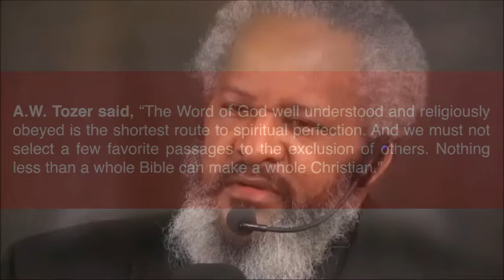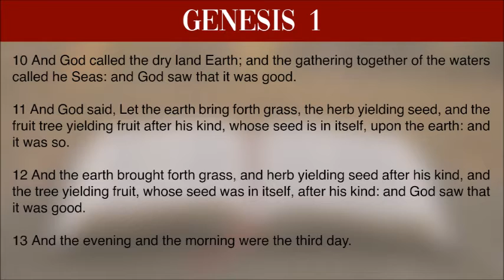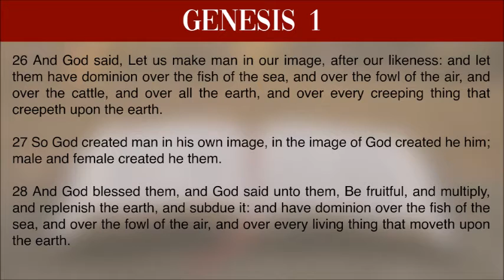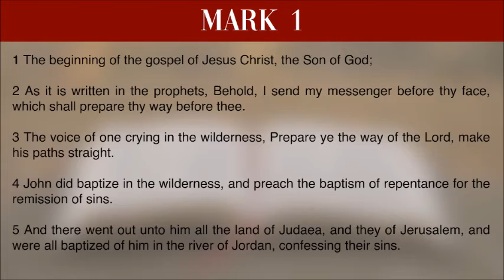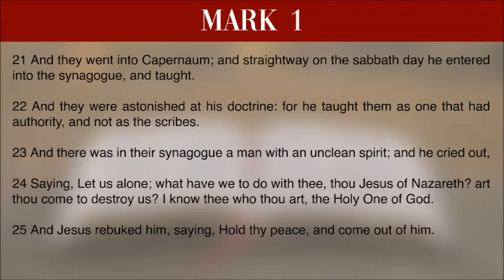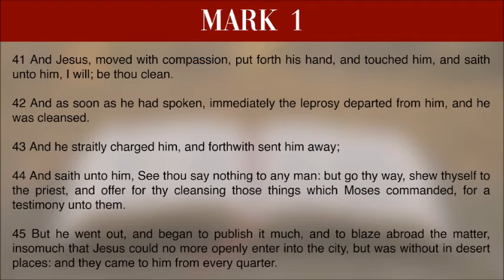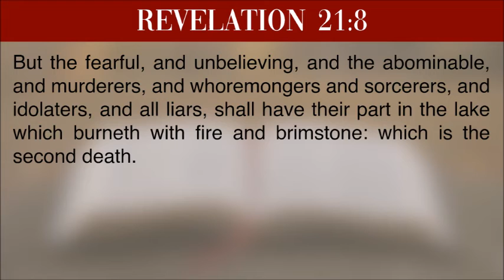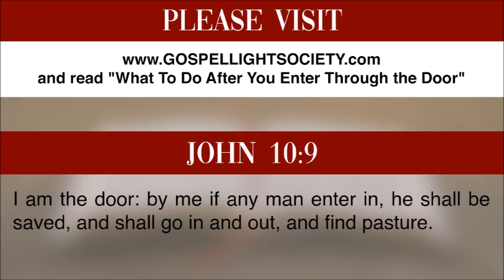Whyte House Daily Devotional Bible Reading #1: Genesis 1, Psalm 19 and Mark 1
This is Daniel Whyte III, president of Gospel Light Society International with the Whyte House Daily Devotional Bible Reading. Where I read three chapters of the Holy Bible in the King James Version a day with my family as a part of our family devotions, to encourage you to read the Holy Bible in a year’s time. We are using a modified version of the Five Day Bible Reading Plan. It is modified because we read the Bible everyday and not just five days a week. The benefit of using the Five Day Bible Reading Plan is: you can read the entire Bible in a chronological reading plan that helps the Bible make sense. Today we are reading Genesis 1, Psalm 19 and Mark 1.

A.W. Tozer said, “The Word of God well understood and religiously obeyed is the shortest route to spiritual perfection. And we must not select a few favorite passages to the exclusion of others. Nothing less than a whole Bible can make a whole Christian.”

Charles Spurgeon said, “Nobody ever outgrows Scripture; the book widens and deepens with our years.”